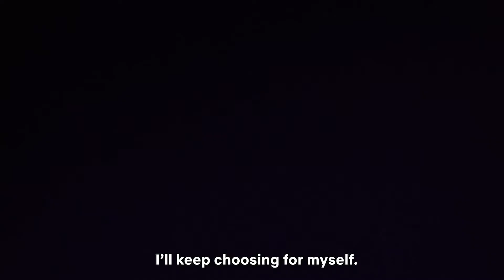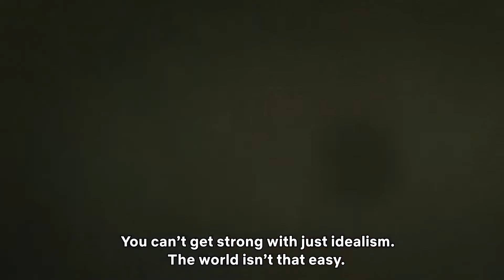BEASTARS Season 2 Official Trailer Netflix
Anime adaptation of the BEASTARS manga by Paru Itagaki. Season 2 of the anime is slated for January 6, 2021. Coming soon worldwide on Netflix. An animated television series by the Orange studio.

Synopsis —
In a world where beasts of all kinds coexist, a gentle wolf awakens to his own predatory urges as his school deals with a murder within its midst.

STAFF —
Director: Shinichi Matsumi
Composer: Satoru Kosaki
Character Designer: Nao Ootsu
CG Chief Director: Eiji Inomoto
Animation production: Orange